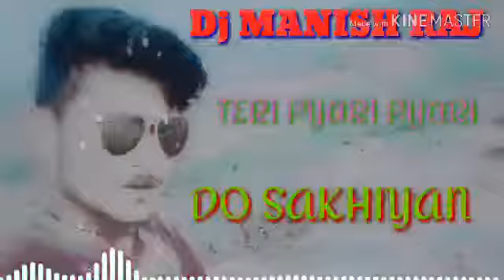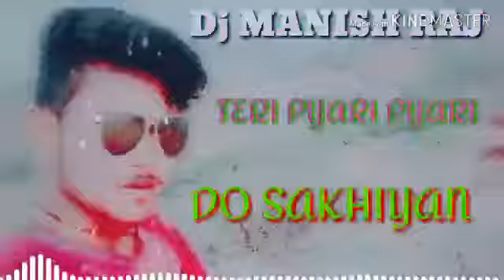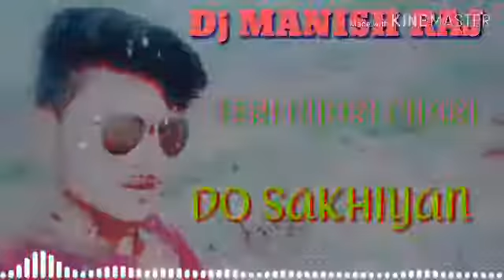New song Bhojpur Teri pyari pyari do sakhiyan bala song dj remix full bass Manish Kumar suryvanshi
Teri pyari pyari do sakhiyan bala song